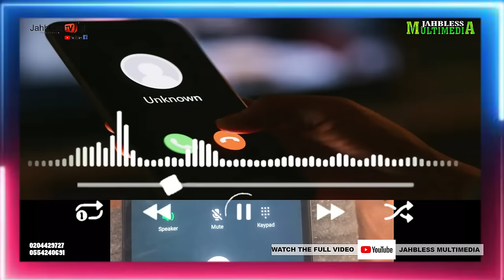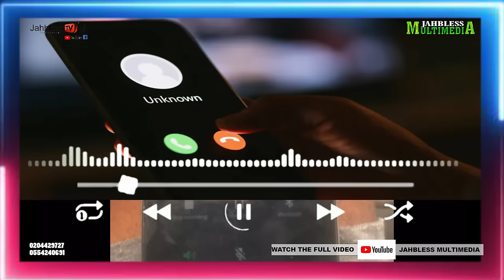Why Kojo back to street after we promise to take care of him, Parents thr3at3n and nearly b3at!ng us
Kojo is back to street after we promise to take care of him, Parents thr3at3n and nearly b3at!ng us